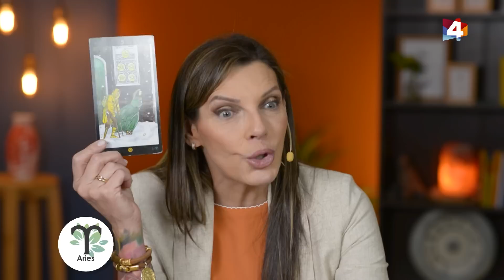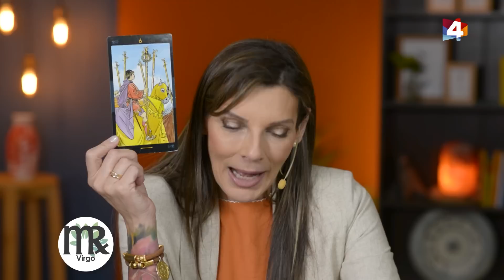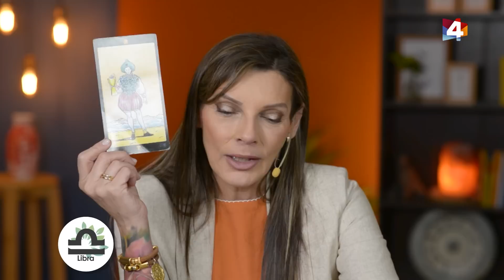Bien con Lourdes - Horóscopo matutino 20/09/2023